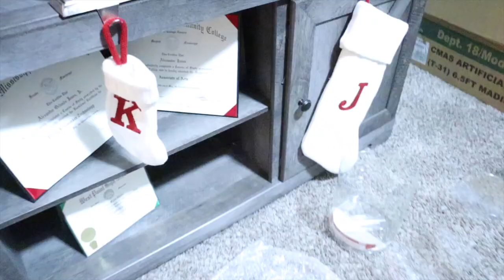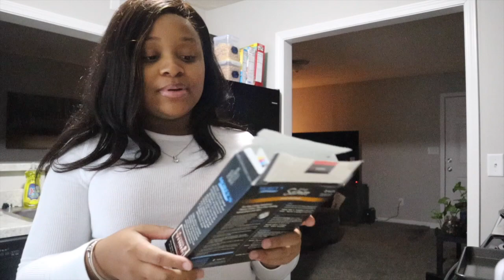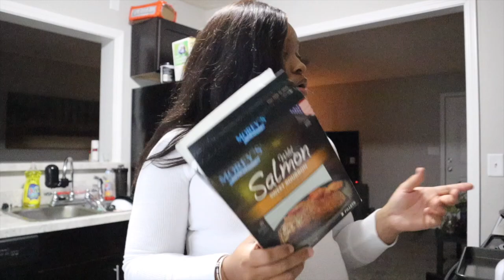VLOGMAS DAY 1: Putting UP THE CHRISTMAS TREE, COOK WITH ME! | JasMarie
LET VLOGMAS BEGIN!!!